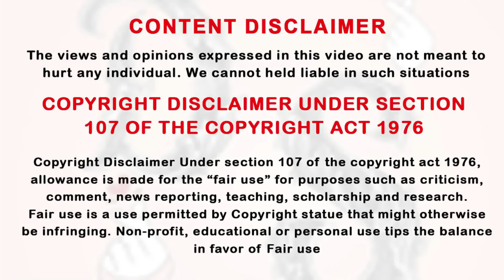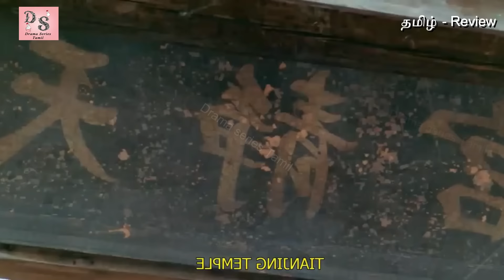குறும்புக்கார ஹீரோ-வை காதலிக்கும் அசத்தலான ஹீரோயின் Ep-17 Historical Drama Explained in Tamil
Thanking you!!